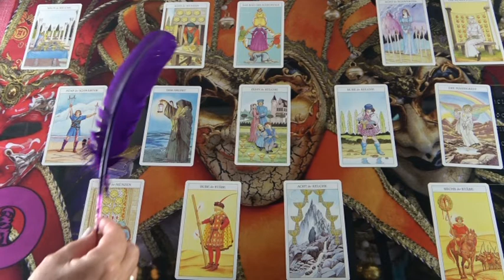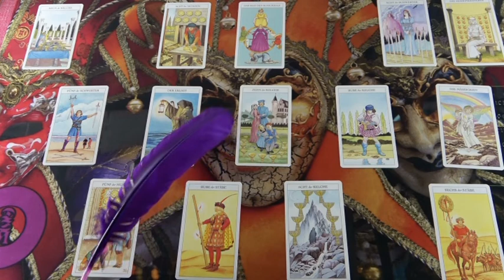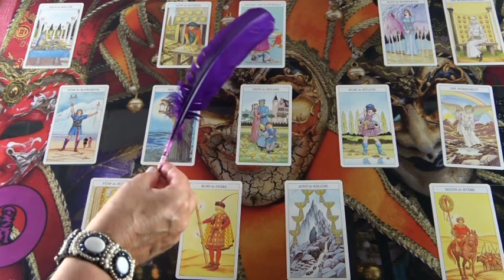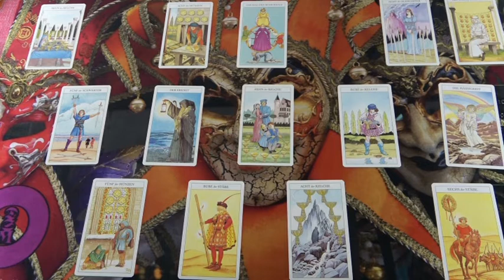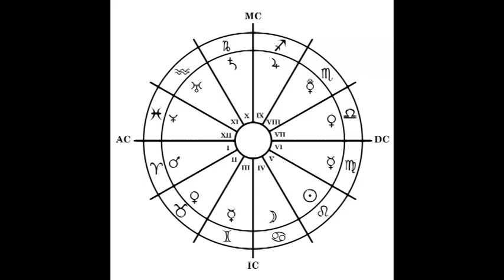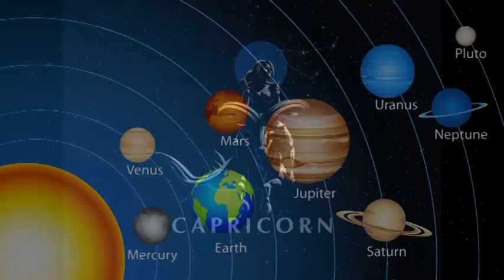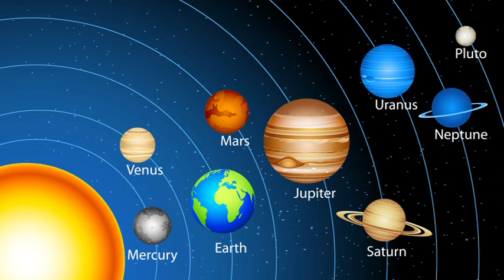Személyes jóslás MÉHECSKE részére: Hármas kapcsolat